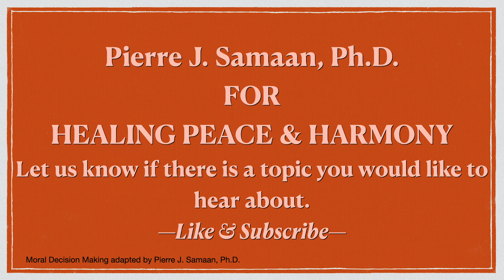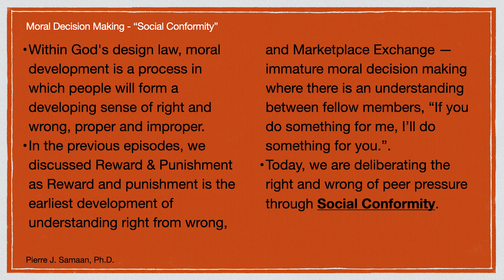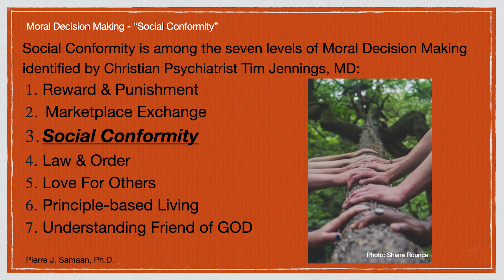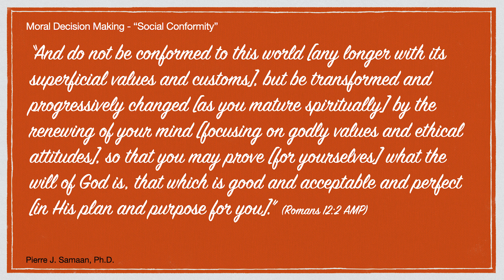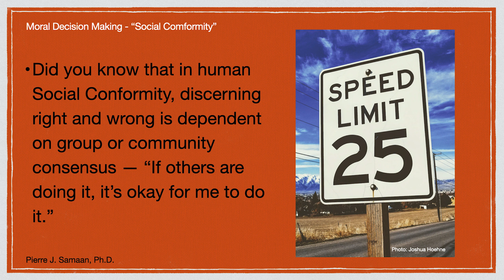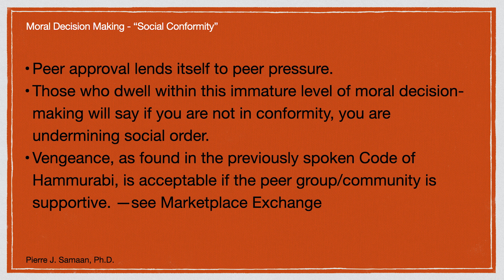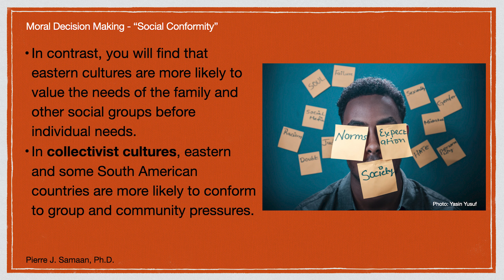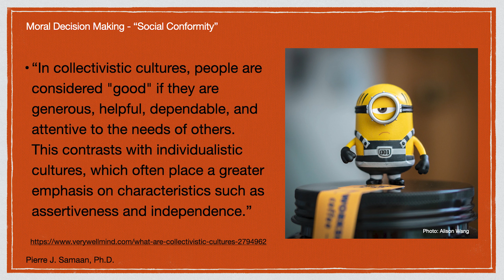Moral Decision Making "SocialConformity" p1:2 E85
Today, we are deliberating the right and wrong of peer pressure through Social Conformity. Did you know that in human Social Conformity, discerning right and wrong is dependent on group or community consensus? Peer approval lends itself to peer pressure.
For a PDF of this video series, request it at | Also, sign up for future notifications of Newsletters, videos, and blogs

Additional Resources & Link:
(1) Edited from Tim Jennings, MD, 7 Levels Of Moral Decision Making
Source: Jennings, MD, T., (2017) The God-Shaped Heart, 47-66, Baker Books, Grand Rapids, MI

Pierre J. Samaan, Ph.D. | New Horizons Institute of Counseling | 4485 Tench Rd., Suite 820 | Suwanee, GA 30024
Available: Office, Phone, & Video Counseling

"For healing peace & harmony — bringing over 30 years of experience into each counseling session."

Periodically, we will be posting a new Blog on the web page. When you sign up for the Newsletter Notification, you will receive immediate notices of new Blogs and videos. The Newsletters contain a PDF of current broadcasts.

New Horizons Institute of Counseling is a church outreach Christian Counseling Mission office of the Daytona Church of the United Brethren In Christ, Lead Pastor Matt McKeown;